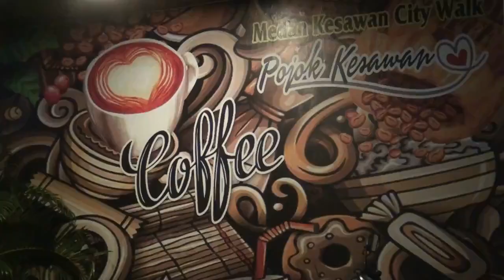Lomba Panjat Pinang 17 Agustus, Peserta Jatuh ke Sungai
Warga Desa Kwala Air Hitam, Kabupaten Langkat, Sumatera Utara. Minggu, 21 Agustus 2022. Mengelar sejumlah Perlombaan diantarnya Panjat Pinang di sungai. Perlombaan ini dalam rangka memeriahkan Hut Ri Ke-77 dan menjadi tradisi bagi warga setiap tahunya.